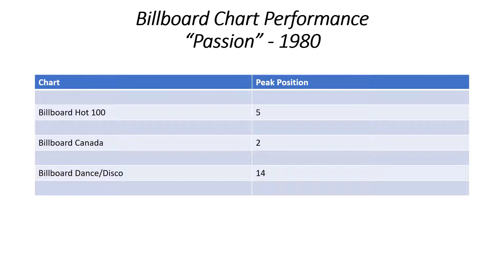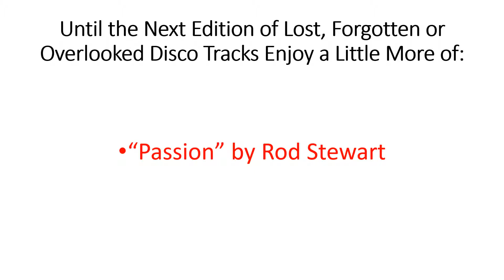Edition Nine - Passion - Lost Disco Songs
Known for his rock and pop classics “Maggie Mae”, “Tonight’s the Night”, “Young Turks”, and later career ballads such as “Have I Told You Lately”, he like the Stones injected some disco in the late 70’s early 80’s.  While “Da ya Think I’m Sexy” is etched in everyone’s mind, this song came on the following album.

"Passion" is not as overtly disco as "Da Ya Think I'm Sexy", but has a cool, creepy backing bass line.  It contains the line “Even the President needs Passion”.